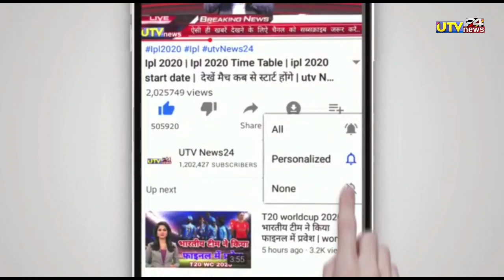AFG vs NED - अफगानिस्तान की जीत के बाद भारतीय टीम हुई वर्ल्डकप से बाहर 😂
1000 sub complete on 5/7/19
10000 sub complete on 1/8/19
100k sub complete on 12/08/19💯
200K sub complete on 30/08/2019👍
300k sub complete on 29/09/2019👍
400k sub complete on 02/11/2019
500k(0.5million) complete 19/12/19💗
600k sub complete on 10/2/2020👌
700k sub complete on 01/04/2020
800k sub complete on 25/10/2020
900k sub complete on 3rd Aug 2021
1M Sub complete on 4th Dec 2021